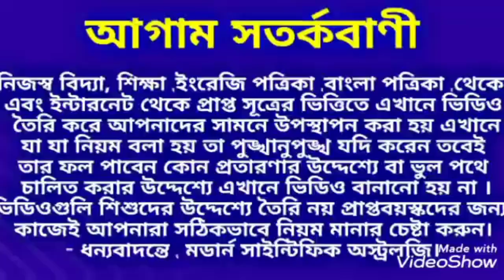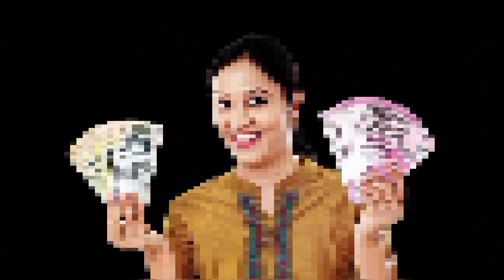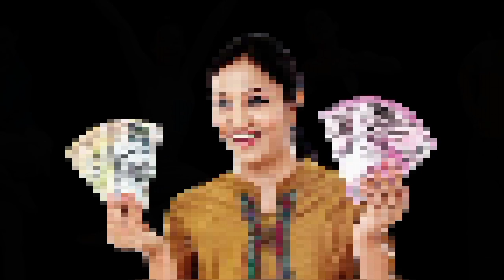জন্ম থেকে সৌভাগ্য নিয়ে জন্মায় এই রাশির জাতক-জাতিকারা, সৌভাগ্যশালী রাশি,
জন্ম থেকে সৌভাগ্য নিয়ে জন্মায় এই রাশির জাতক-জাতিকারা।